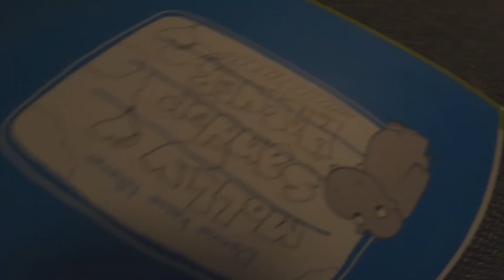MoFARSEL.. Dag 17 - SLUT på MoFARSEL!